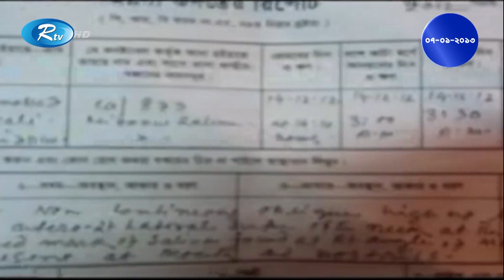চাচাতো বোনের গায়ে হলুদের অনুষ্ঠানে গিয়ে ফিরলো লা শ হয়ে | পেছনের খবর (৭.১.১৩) | Rtv Old News